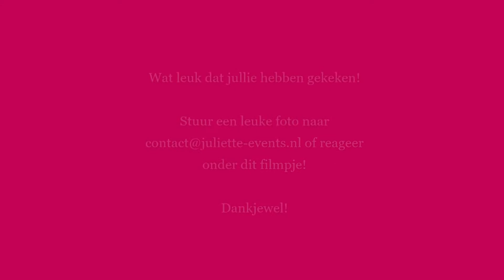Juf Juul: Compilatie met een leuke aankondiging!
Hi allemaal 💁‍♀️

De eerste schoolweek zit er bij de meeste weer op! 🏫

Afgelopen week heb ik een speciale video voor jullie gemaakt met een leuke aankondiging.

Weten jullie de titels nog bij alle filmpjes?

Maak jouw weekend compleet met de Juul's Weekend Tips!
Iedere vrijdag rond 19:00 uur.